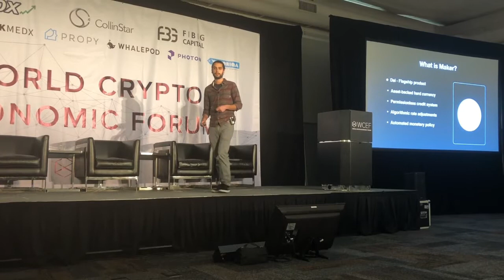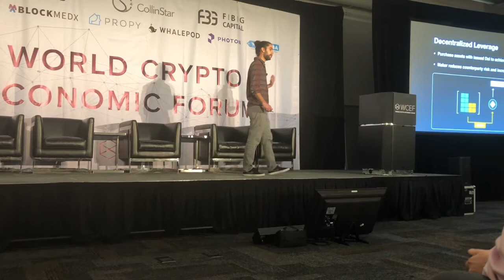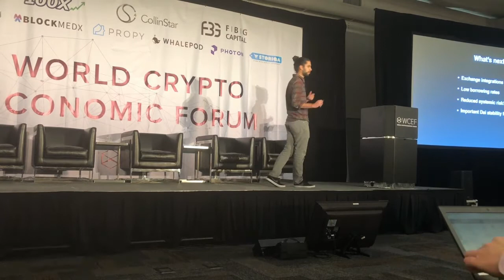MakerDAO at the World Crypto Economic Forum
Andy Milenius explains how Maker has created the first fully decentralized stablecoin on Ethereum